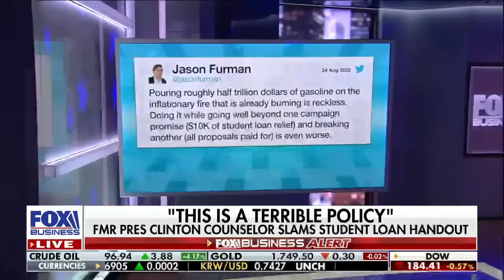Did the White House ask if this was constitutional?: Kevin Hassett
Former Chair of the Council of Economic Advisors Kevin Hassett slams the Biden admin’s student loan handout plan on ‘Fox Business Tonight.’